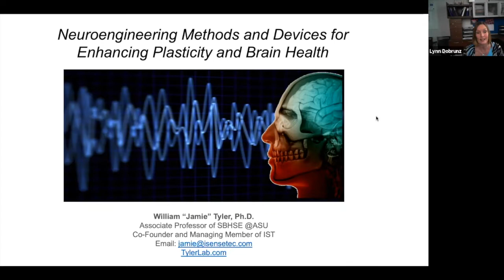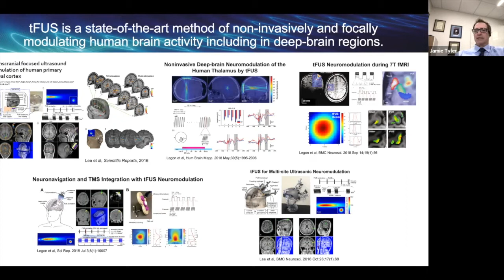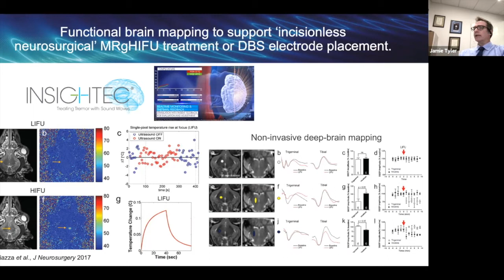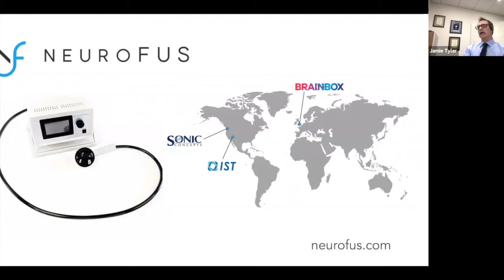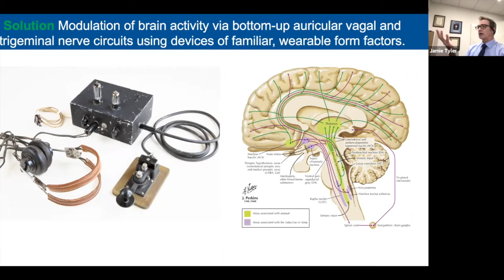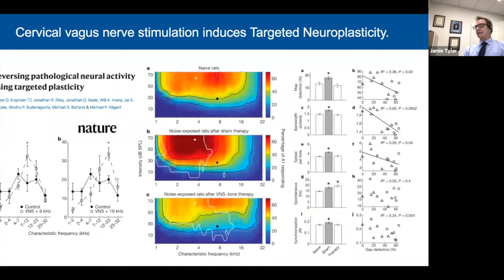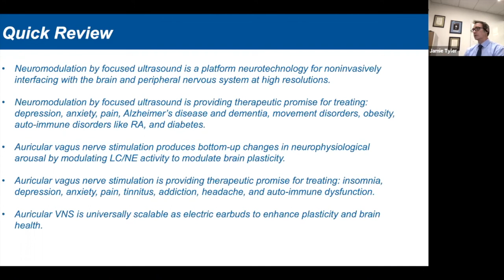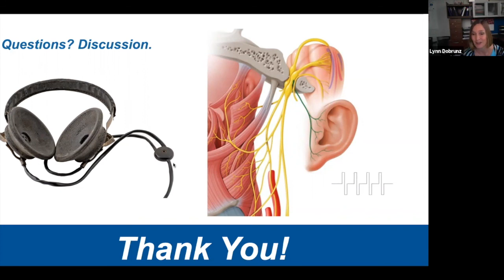Neuroengineering Methods and Devices for Enhancing Plasticity and Brain Health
Seminar by Dr. William "Jamie" Tyler given at UAB on 2/25/2021

William (Jamie) Tyler is an associate professor in the School of Biological and Health Systems Engineering at Arizona State University. His group's primary research and development interests focus on developing and applying noninvasive neuromodulation methods and devices intended to optimize human performance and brain health.